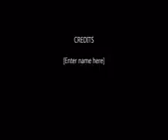My Movie 663